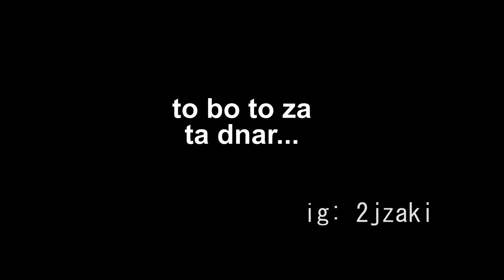When you're bored, so you decide to go drifting in your budget BMW driftcar - Part 1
Drifting on the Racegasmic drift course in Slovenia. Slowly honing my skills...